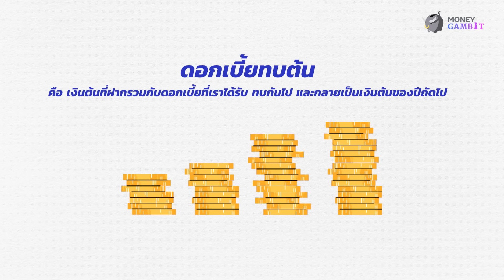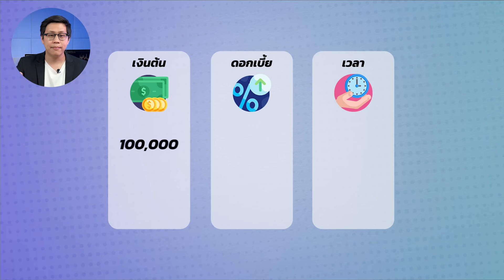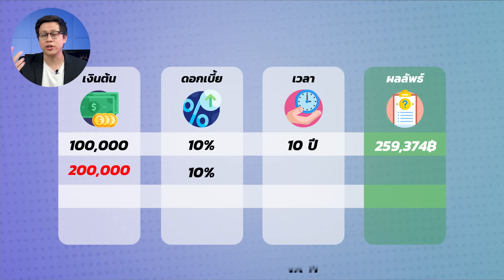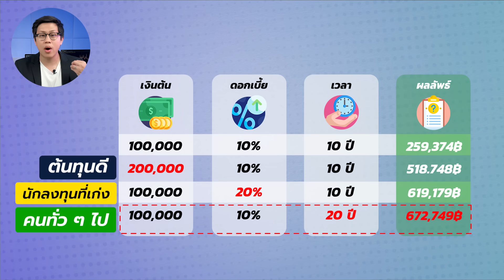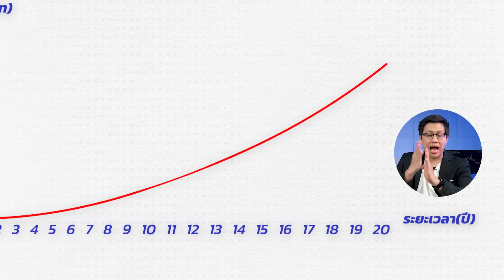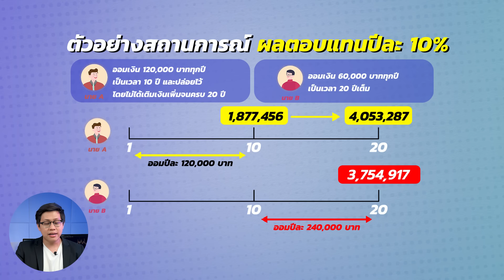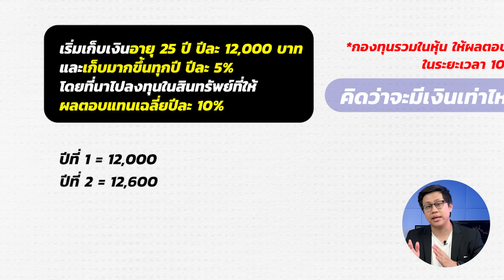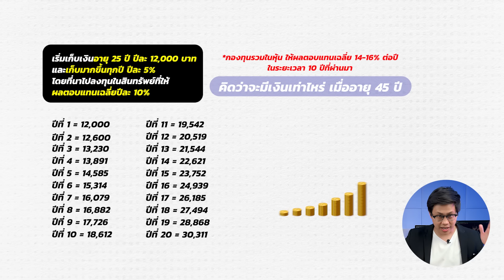เปลี่ยนเงิน 1,000 เป็น 1,000,000 บาท ด้วยดอกเบี้ยทบต้น | Money Buffalo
ใครที่ท้อใจว่าเงินเก็บแต่ละเดือนมีน้อย ไม่รู้จะมีวันได้มีเงินล้านกับเขาบ้างหรือไม่ แต่ความฝันนี้สามารถเป็นจริงได้ ด้วยพลังของ “ดอกเบี้ยทบต้น”

หลักการดอกเบี้ยทบต้นทำงานอย่างไร เปลี่ยนเงิน 1,000 เป็น 1,000,000 บาท Money Buffalo อธิบายวิธีการอย่างละเอียดมาให้แล้ว

ติดตาม Money Buffalo ในช่องทางอื่น ๆ ได้ที่